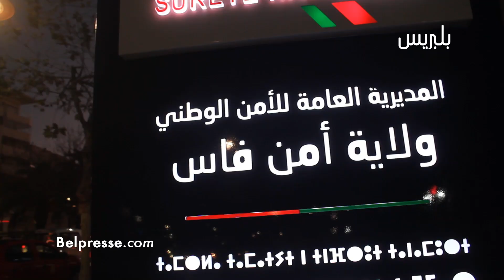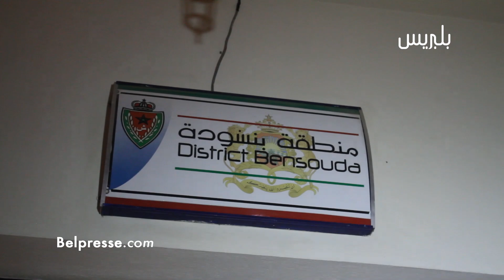البوناني بفاس..تفتيش بالكلاب البوليسية ومحجوزات خطيرة واعتقالات